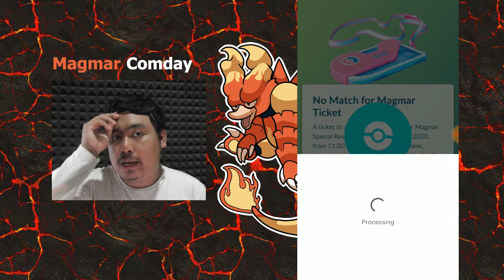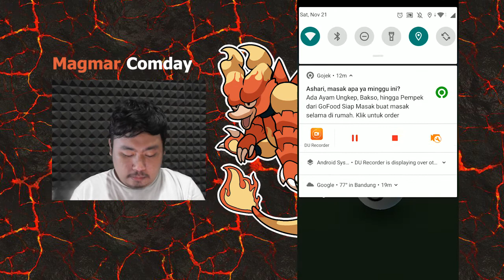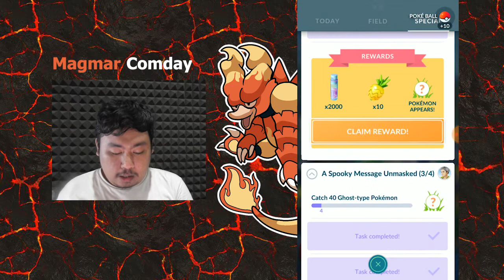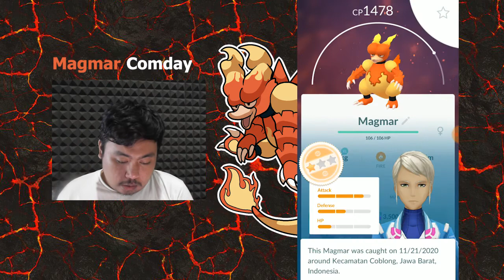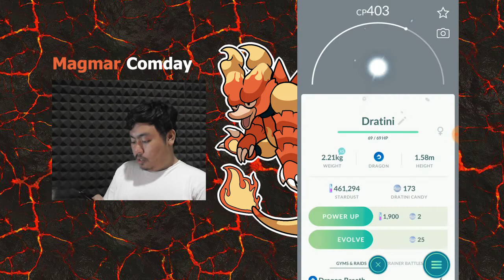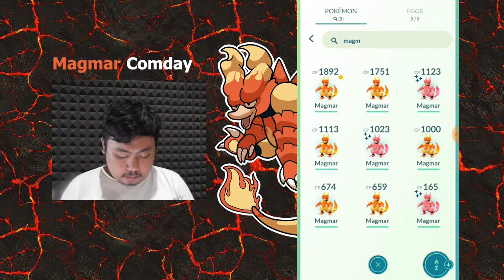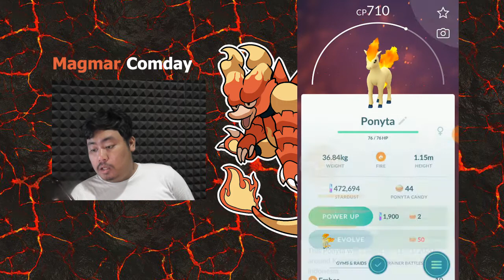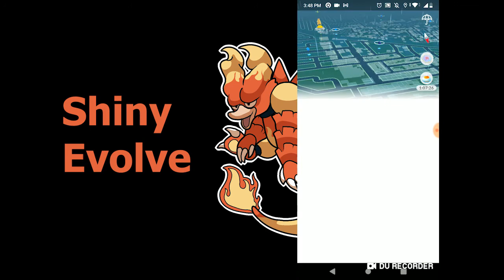Mari Berburu Magmar Shiny! - Pokemon Go Indonesia #5